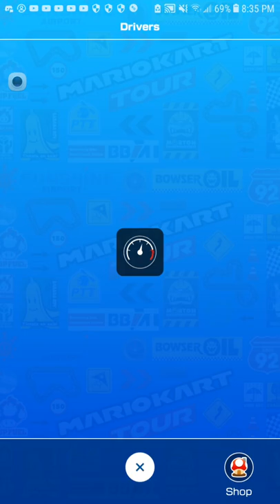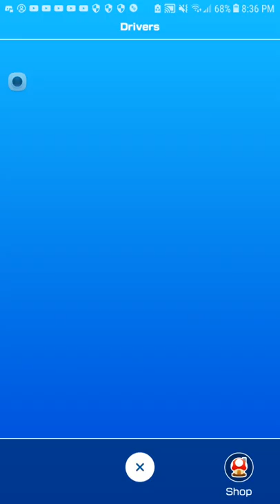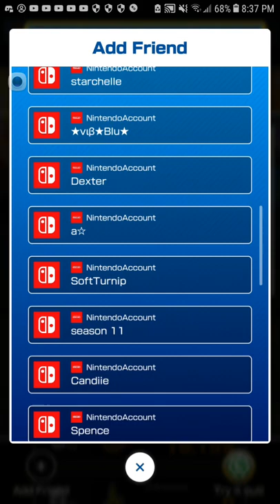Mario kart tour gameplay part 5